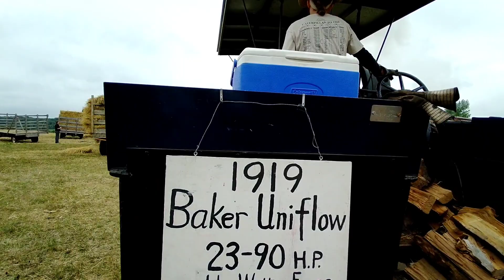2022 Scott-Carver Threshers